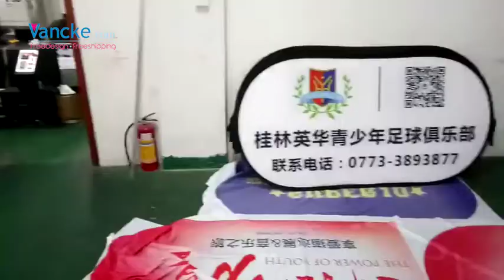Free design Free Shipping pop up banners